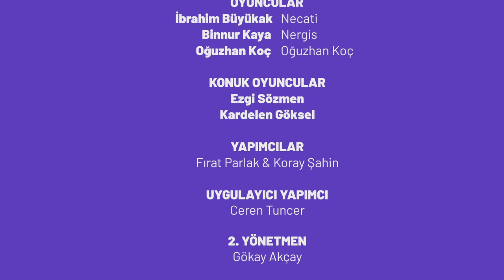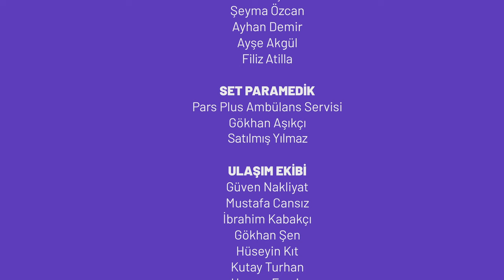Necati Başkadır 3. Bölüm | "Nikah Şahidi"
Necati Başkadır üçüncü bölümü ile yayında! 🎉

Her Cuma 16:00’da 4 Bölüm Birden Yayında!

Evliliğe 5N 1K

Senaryosunu İbrahim Büyükak’ın yazıp yönettiği Necati Başkadır, bu bölümde nikah şahitliği davasında kazanan kim olacak, görelim…

Yönetmen: İbrahim Büyükak
Senaryo: İbrahim Büyükak

getir’in katkılarıyla…